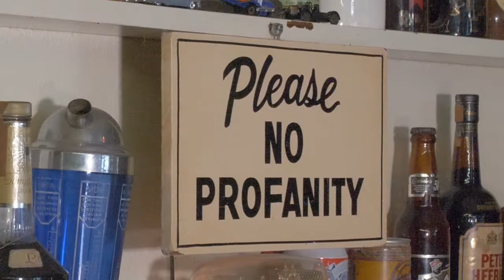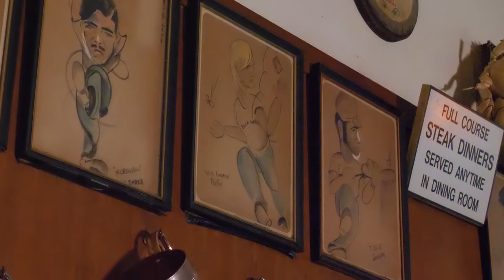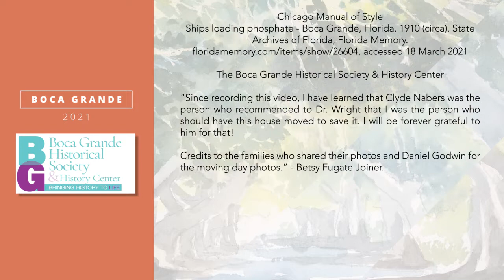350 Park – The Temptation’s Murals and History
Jim Grace, former owner of the Temptation, takes a tour of the Temptation including the murals painted by Deo du Pont Weymouth who enticed her friends to come to the restaurant by telling them she’d painted their portraits there.  He also relates the significance of many of the pictures in the bar as well as the history of Caribbean Room as the once “black” dining room on the Island.